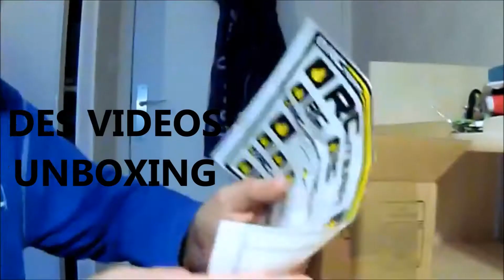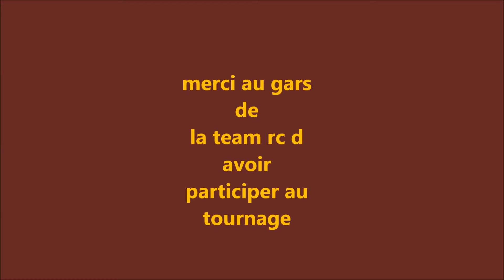CLUB DE L AMRT